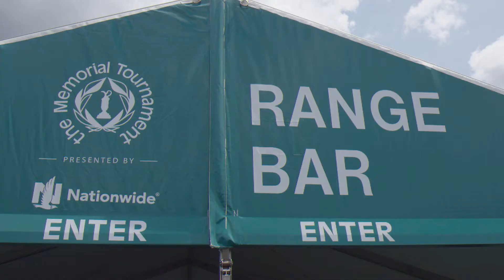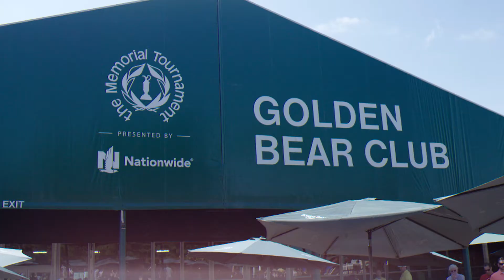Approach Shot: Behind the Scenes at the Memorial Tournament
Have you ever wondered how the City prepares for the Memorial Tournament? Join us as we go behind the scenes for the first full in-person Memorial Tournament in two years. Learn how the structures that support the amazing fanbase are built and permitted.